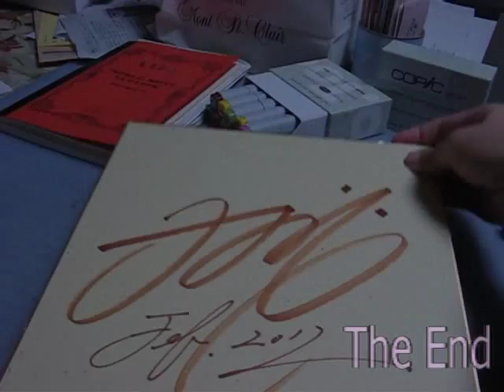No.2 of Signature Models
Writing a signature (hiragana characters "はぎわらまなぶ" ) 　alphabet style
Using "COPIC MARKER"
署名モデルさんのサンプル動画第２段です！
ひらがなをアルファベットの筆記体風にデザインしました